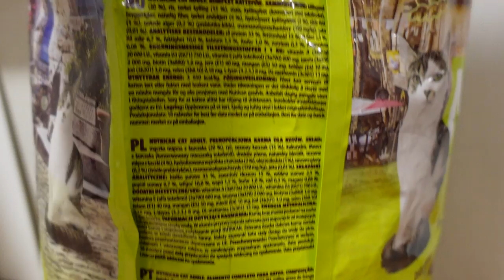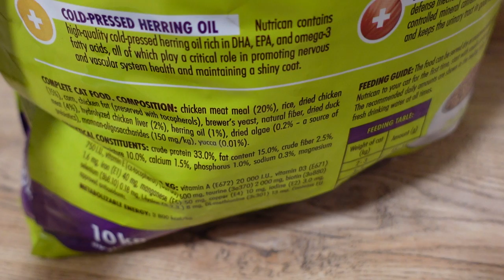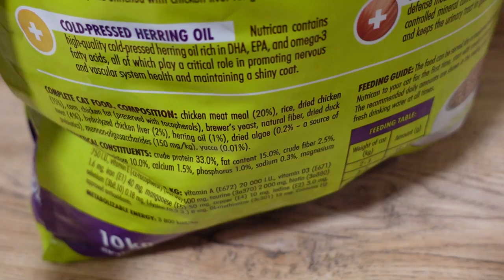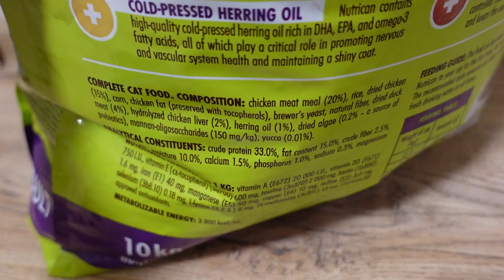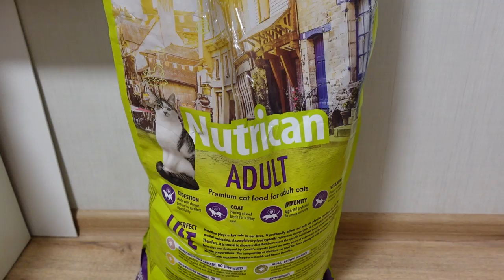Nutrican Adult Cat корм для кошек